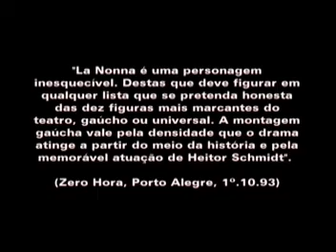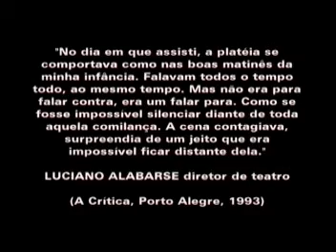La Nonna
Making of  da peça LA NONNA, montagem do Grupo Abrindo Brecha, que estreou em 1992, em Ijuí (RS). Direção de Néstor Monasterio. No elenco; Bernadete Borges, Carlos Becker, Celso Acker, Daisy Barella da Silva, Heitor Schmidt, Jerson Fontana e Maristela Marasca. Direção do Making Of: Marcelo Gobatto. Edição: Juliano Ambrosini.